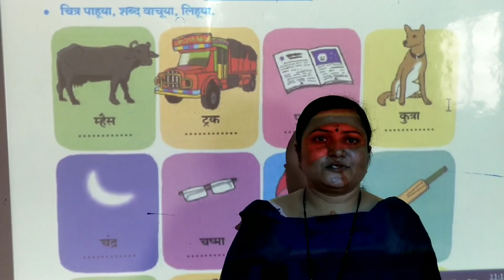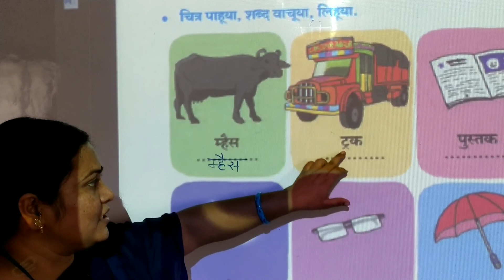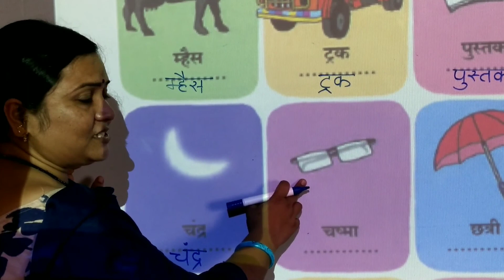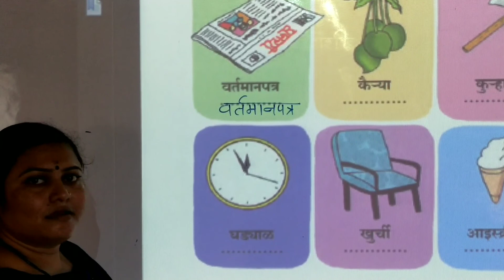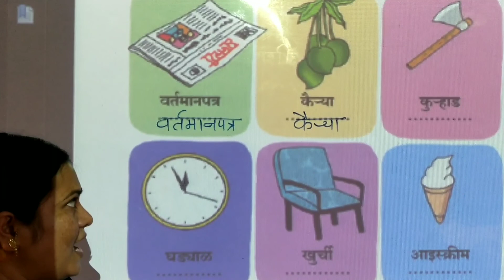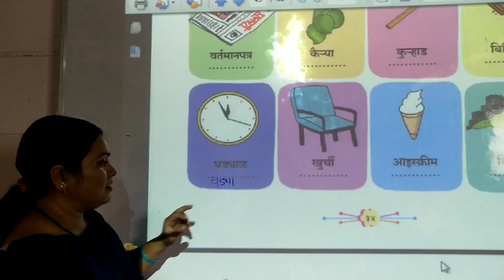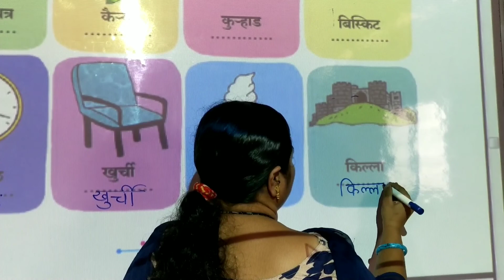L.B.S.{Pawar mam}class 2nd marathi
Vachuya lihita{13.5}